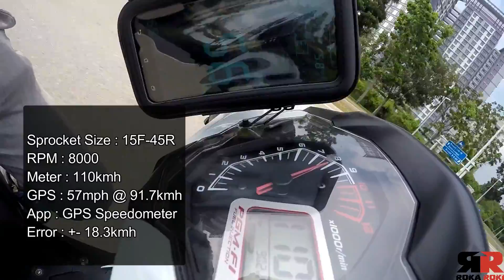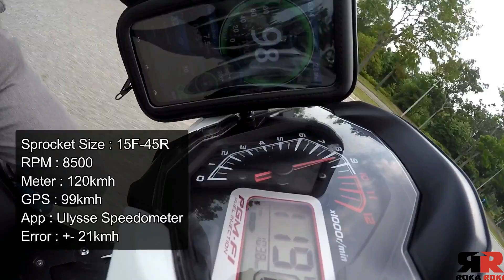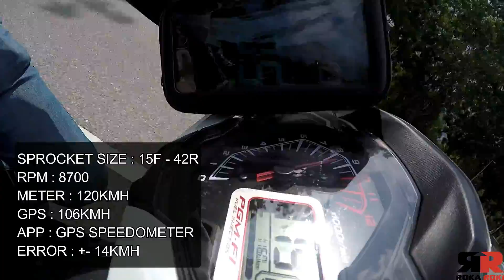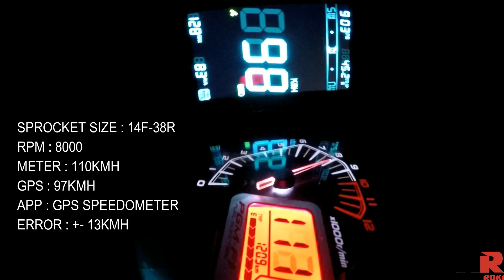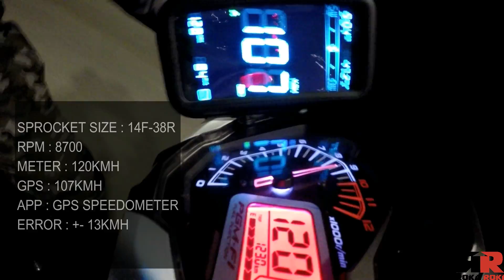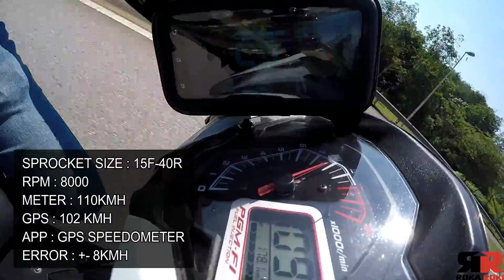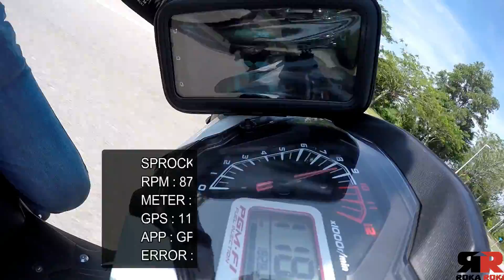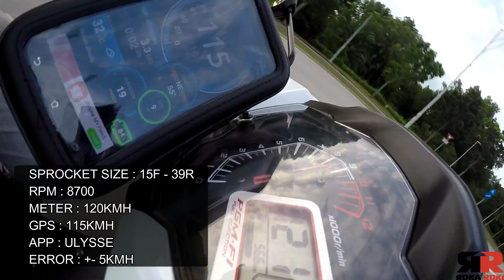GPS VS METER! - Setting Sprocket RS150R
Sedikit kajian tentang setting sprocket dan gps dan meter motor.